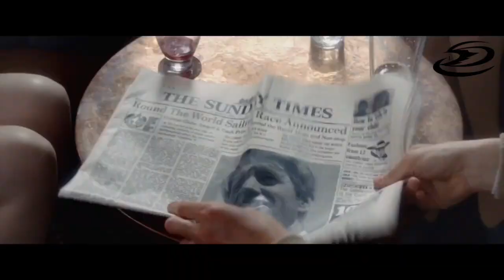Un océano entre nosotros - Trailer Oficial HD 2018 Español / Cine&Series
Título: Un océano entre nosotros

Título Original: The Mercy

Género: Drama

Nacionalidad: Reino Unido

Año: 2017

Director: James Marsh

Guión: Scott Z. Burns

Reparto: Rachel Weisz, Colin Firth, David Thewlis, Jonathan Bailey, Adrian Schiller, Sebastian Armesto, Genevieve Gaunt, Tim Downie, Sam Hoare, Dilyana Bouklieva, Laurence Spellman, Simon Chandler, Kit Connor, Ashley Hudson, Oliver Maltman

Sinopsis: Tras ganar el Oscar® con La teoría del todo, James Marsh vuelve a ponerse tras la cámara para dirigir la increíble historia real de Donald Crowhurst (Colin Firth), un velerista aficionado que en 1968 compitió en la Sunday Times Golden Globe Race con la esperanza de convertirse en la persona más rápida en circunnavegar el globo en solitario y sin escalas. Con un barco inacabado, y su negocio y su hogar en juego, Donald deja a su mujer, Claire (Rachel Weisz), y a sus hijos atrás, embarcándose con indecisión en una aventura en su barco, el Teignmouth Electron.

Fecha de Estreno: Viernes, 07 de Septiembre de 2018